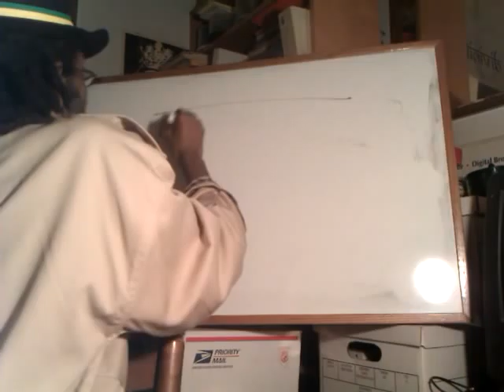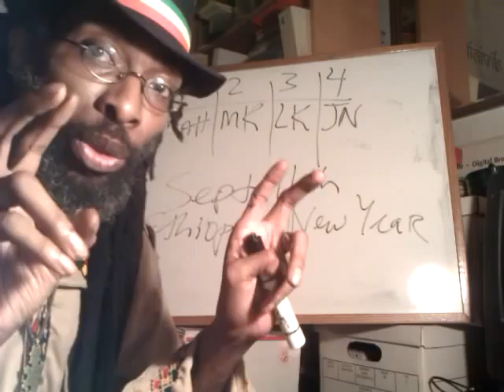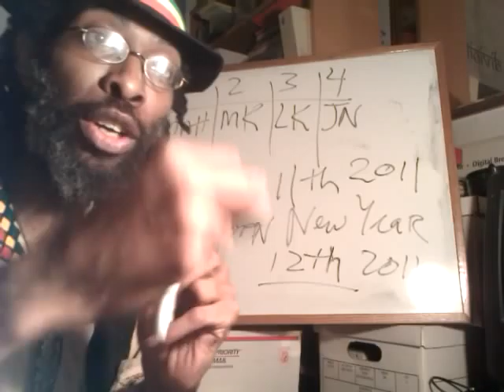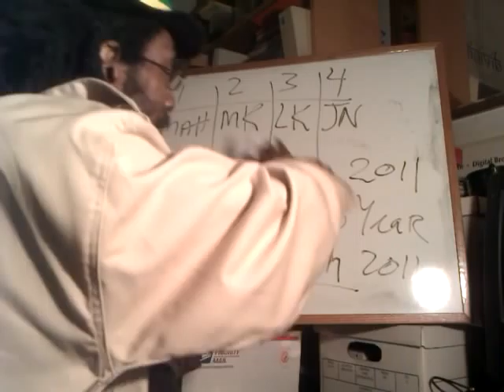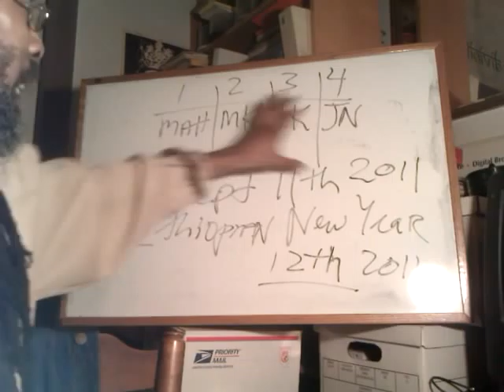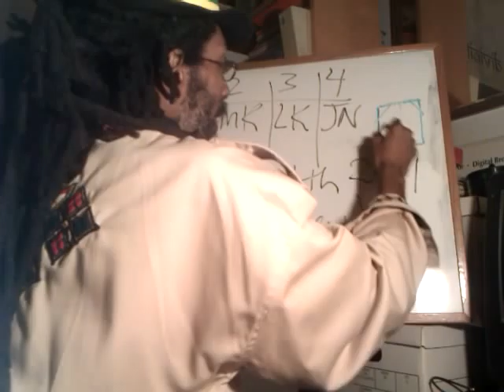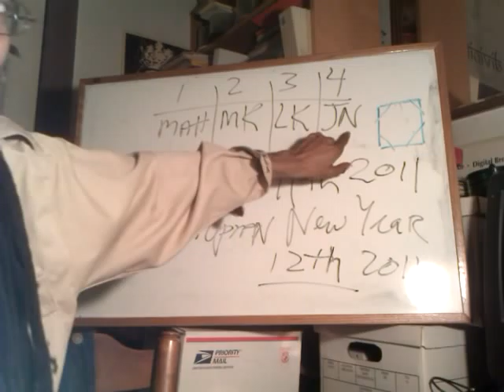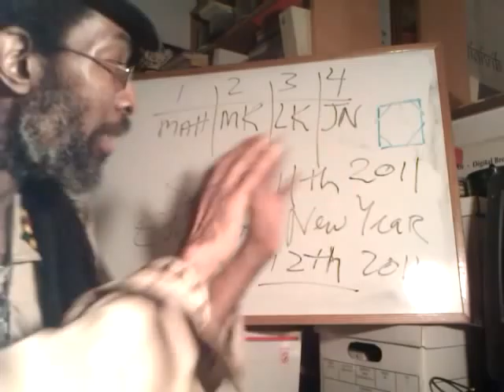ADDIS AMET - Ethiopian New Year = September 12th 2011 Not 9-11-2011 - Ras Iadonis Tafari.3gp